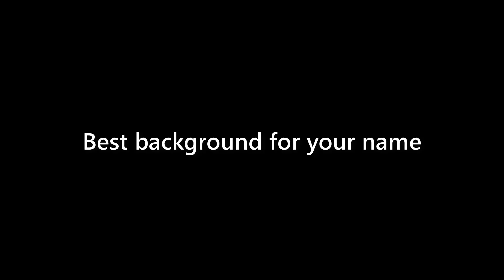Lorenzo Vincent - appearance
Name Look - Lorenzo Vincent - appearance. In this video we present "Lorenzo Vincent" name look and feel in various scenarios.
This video will cover:
How does "Lorenzo Vincent" look as a personal letterhead?
How does "Lorenzo Vincent" look on a business card?
How does "Lorenzo Vincent" look on a computer/laptop screen?
How does "Lorenzo Vincent" look with different background colors?
How does "Lorenzo Vincent" look with various fonts?